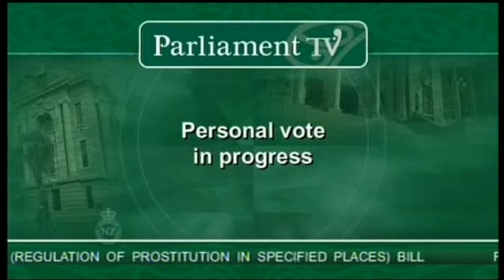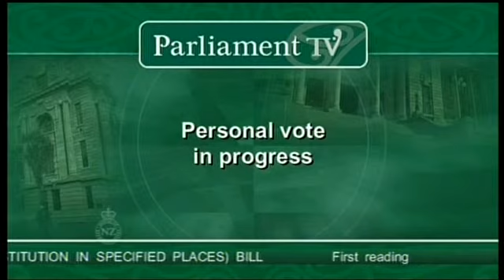Manukau City Council (Regulation of Prostitution in Specified Places) Bill - First Reading - Part 11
Manukau City Council (Regulation of Prostitution in Specified Places) Bill - First Reading - Personal Vote - Part 1

Produced by Tandem Studios